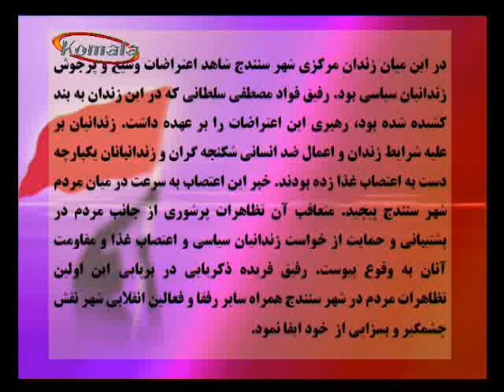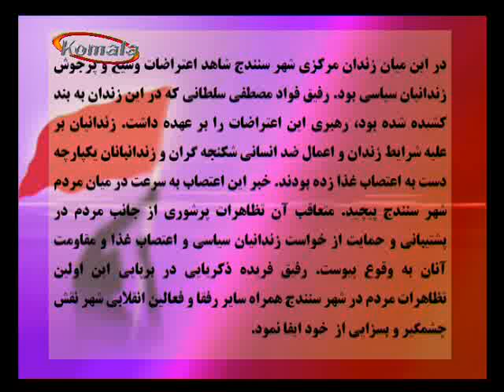یاد جانباختگان:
یاد جانباختگان: گرامیداشت یاد و خاطره رفیق گلریز قبادی _ فریده زکریایی